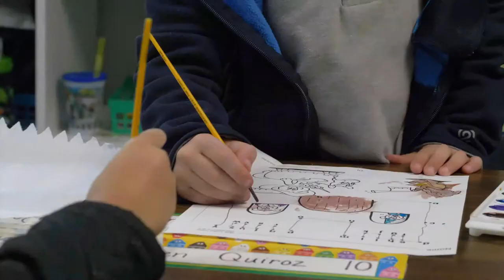Welcome to Hillcrest Christian School